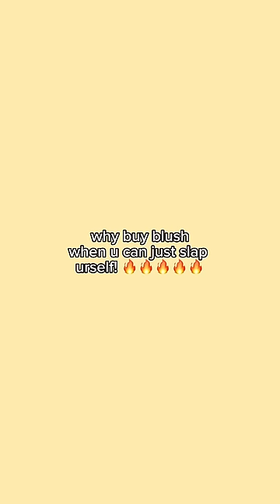my realistic morning 🤠 ||Samantha Eve